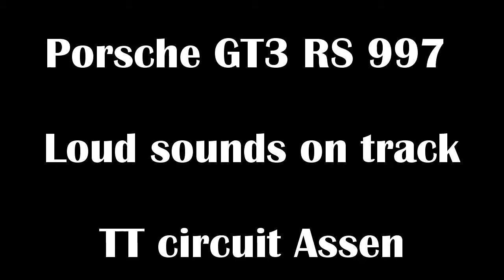LOUD GT3 RS sounds on track - HD - TT circuit Assen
Loud sounds of a GT3 RS during an event where people were allowed to drive their own cars around the track. This GT3 RS was probably one of the best cars that day.

Het geluid van een nederlandse GT3 RS tijdens het 'Vrij Rijden' evenement georganiseerd door de rensportschool zandvoort. Dit was een van de meest bijzondere wagens die dag.

ferrari lamborghini 458  ff v12 v10 v8 sound action power top gear gallardo aventador  koenigsegg agera cc8s ccx ccxr cars hypercars supercars spotting spot london bentley aston martin porsche carrera 911 audi bmw mercedes maserati turbo loud fire 991 acceleration donut burnout F430 Lotus supercar eminem lil wayne Gt3 Motorcycle Racing ferrari f70 sound mc laren f1 sound f12 berlinetta reventon enzo f40 f50 murcielago pagani zonda huayra drift crash bugatti veyron supersports